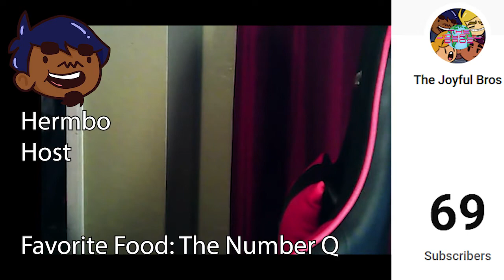THROUGH THE FIRE YOU GO! + 69 SUB MILESTONE (for the meme) - Little Nightmares 2 (PART 7)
It's not 100 subs yet but still, we made it a goal to get to the legendary meme number when we started. Thank you all for the support so far and hope to keep making memories with this channel.